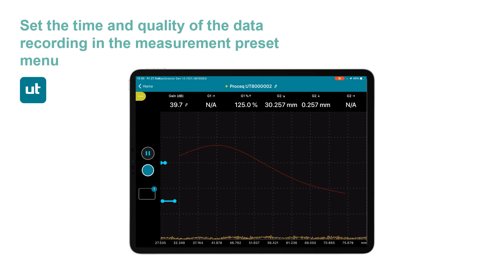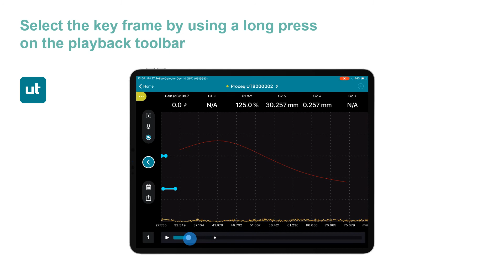How to use the rewind time feature | Proceq UT8000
Ultrasonic testing for flaw detection of metal and composite parts, finally portable and truly user-friendly. Correct, complete, precise, and reusable inspection data is key for ensuring the integrity of components and infrastructure. Proceq UT8000 represents a breakthrough in inspections with ultrasonic testing for detecting flaws such as cracks and voids in metals and composites.

Together with our unique pricing model, Proceq UT8000 is the one and only ultrasonic inspection platform that affordably grows with your needs.